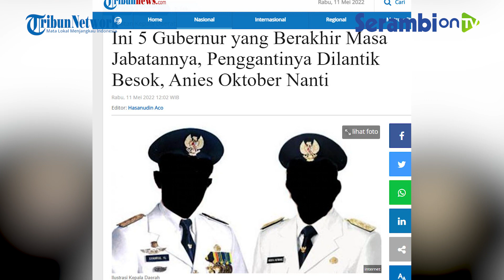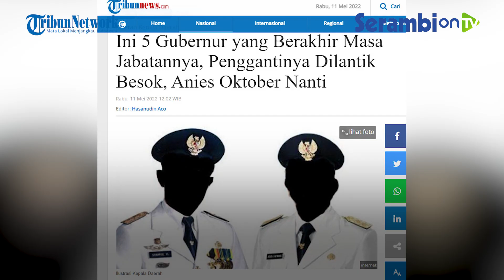Ini 5 Gubernur Penggantinya Dilantik Besok, Karena Berakhir Masa Jabatannya, Anies Oktober Nanti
SERAMBINEWS.COM - Lima gubernur akan habis masa jabatannya mulai besok.

Oleh karena itu akan dilantik penjabat gubernur menggantikan lima gubernur dimaksud.

Menteri Dalam Negeri (Mendagri) Tito Karnavian dijadwalkan melantik lima orang penjabat (pj) gubernur untuk lima provinsi tersebut.

Pelantikan akan digelar pada Kamis (12/5/2022).

Informasi mengenai pelantikan oleh Mendagri ini disampaikan Kepala Sekretariat Presiden (Kasetpres) Heru Budi Hartono saat dikonfirmasi pada Rabu (11/5/2022).

Sedianya, pelantikan pj gubernur dilakukan oleh Presiden Joko Widodo.

Namun saat ini Kepala Negara sedang dalam kunjungan ke Washington DC, Amerika Serikat untuk menghadiri KTT Khusus ASEAN-Amerika Serikat.

Mereka adalah Gubernur Kepulauan Bangka Belitung Erzaldi Rosman Djohan,

Gubernur Banten Wahidin Halim, Gubernur Gorontalo Rusli Habibie, Gubernur Sulawesi Barat Muhammad Ali Baal Masdar,

dan Gubernur Papua Barat Dominggus Mandacan.

Selain itu, ada dua gubernur lain yang akan menyelesaikan masa jabatannya pada tahun ini adalah Gubernur Aceh Nova Iriansyah (5 Juli 2022) dan Gubernur DKI Jakarta Anies Baswedan (16 Oktober 2022).